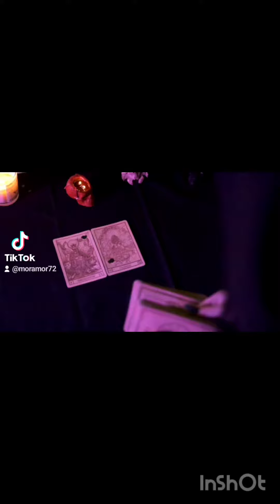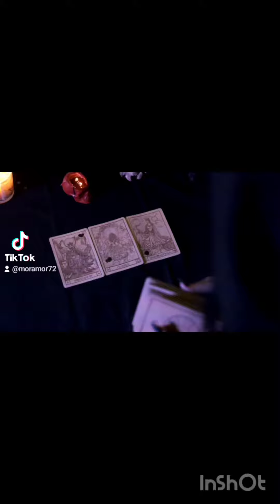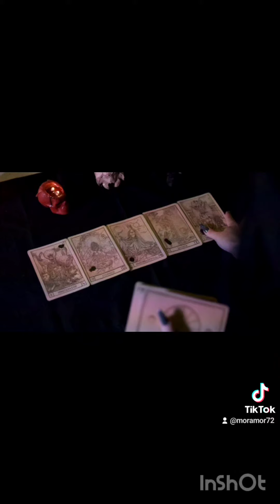رساله برج العذراء / خليك مرن وافتح قلبك للحب 🧝🏻👑❤️